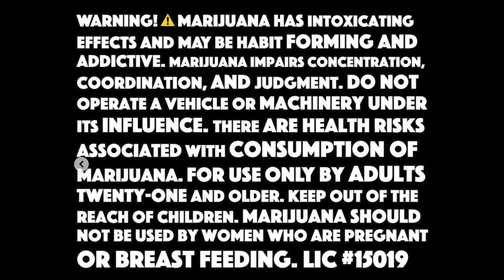AWP Episode 112 "It's An Addiction" w/Matt Crowe of Alaska Rod Co.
Daniel Buitrago, Brandon Fifield, and Jack Lau go full custom with Alaska Rod Co. owner and builder Matt Crowe